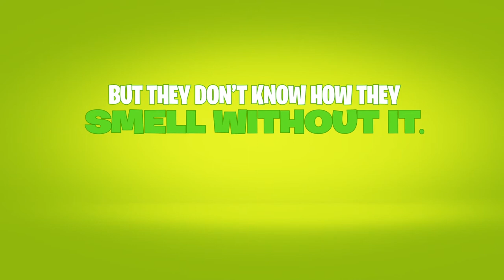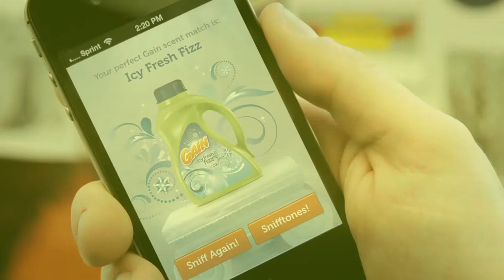Gain iAd "The Nose" case